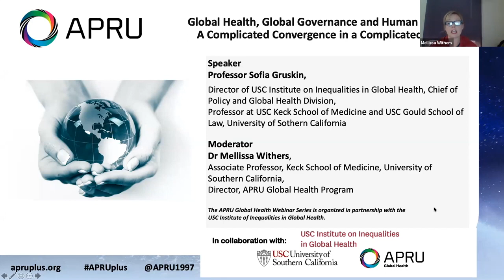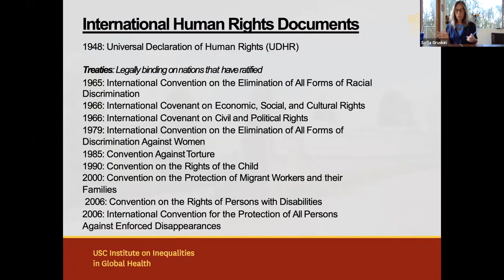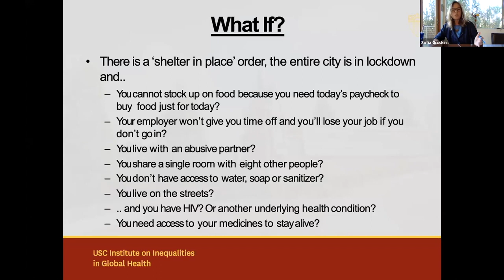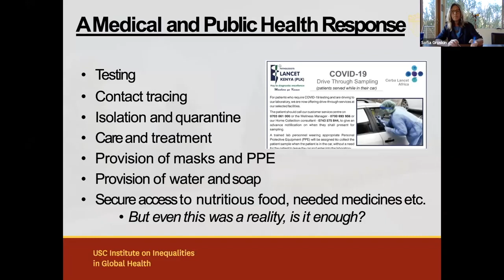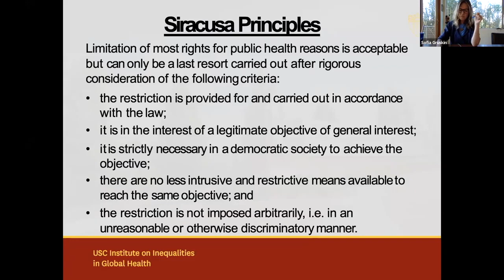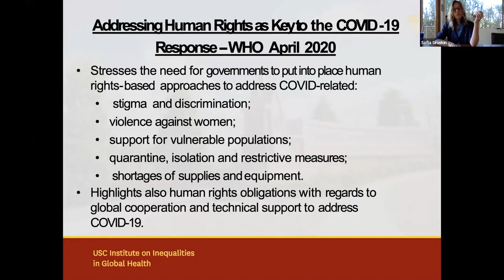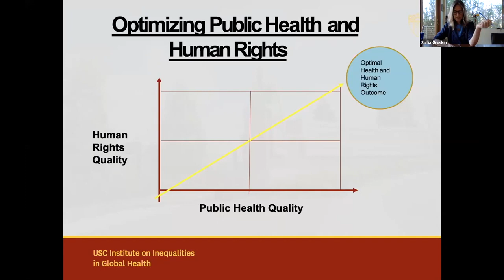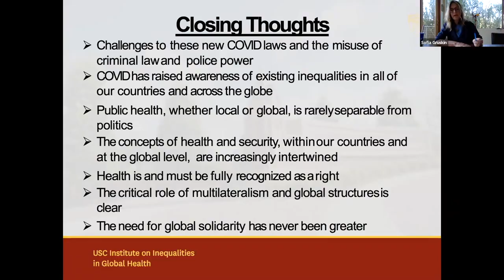Global Health, Global Governance and Human Rights - Complicated Convergence in a Complicated Time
Join Sofia Gruskin, Director of the USC Institute on Inequalities in Global Health for a Webinar titled "Global Health, Global Governance and Human Rights - Complicated Convergence in a Complicated Time."

In every part of the world we are witnessing the inequalities and harms brought to light by COVID-19, including for the elderly, the sick, the poor, the criminalized, sexual and gender minorities, and all those who face persistent discrimination and exclusion. This includes the use and misuse of law and police power to address the pandemic. Additionally, the tensions between countries, and potential defunding by the United States of WHO, all threaten the multilateral engagement needed to address this pandemic. The United Nations system is clear that a right-oriented approach is both critical to fighting the disease and to aid in a recovery that doesn’t exacerbate existing disparities. But given current realities, what can this mean in practice?
This webinar is organized by APRU Global Health Program and USC Institute on Inequalities in Global Health.